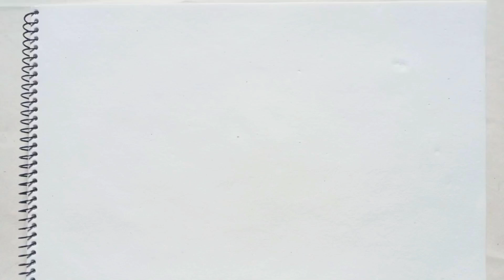Kakashi Hatake Drawing || Kakashi with winter dress ll from Naruto anime